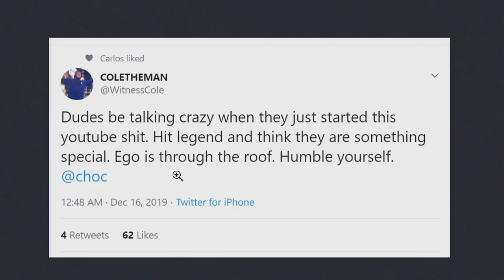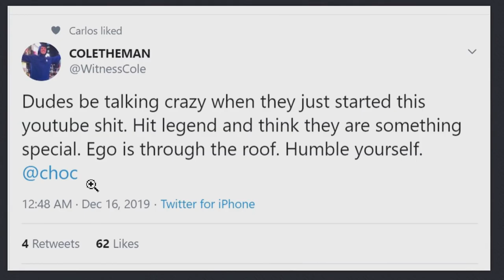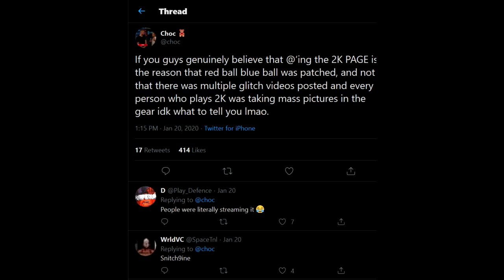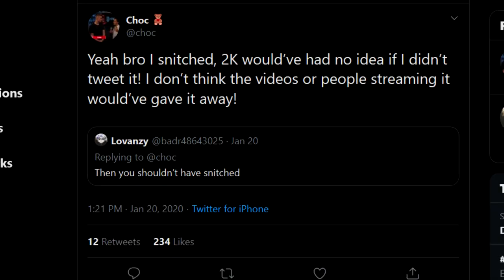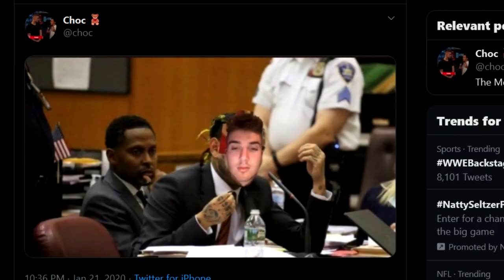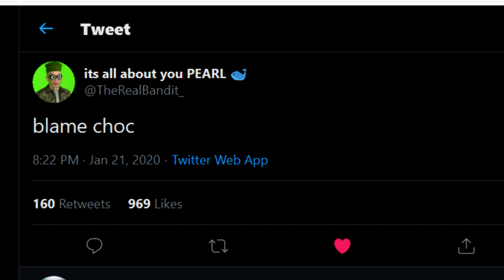Dear Choc Part 2- SNITCH!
Second Time Making A Video Speaking My Mind On Choc. Will He Ever Learn?

LockEmUpJMan